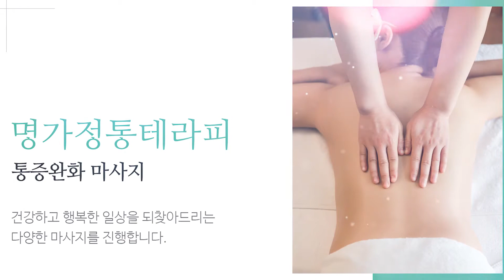일산통증완화마사지 명가정통테라피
일산커플마사지,일산통증완화마사지 전문업체 명가정통테라피 입니다.